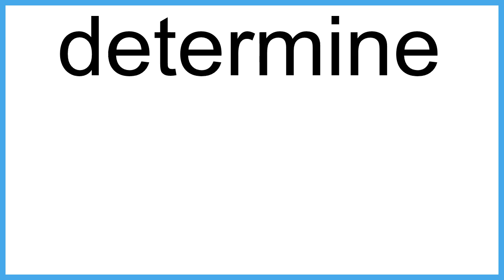determine The New English Dictionary meaning | Vocabulary for Kids | Children's Dictionary